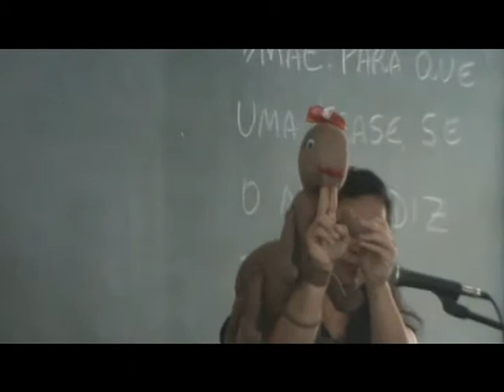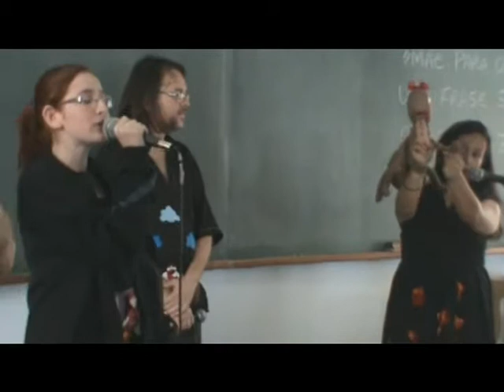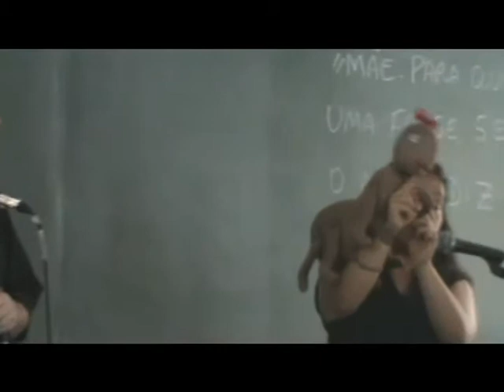REUNIAO DE PAIS Grupo Segredo 12 04 2012